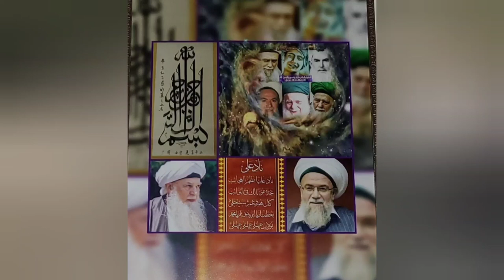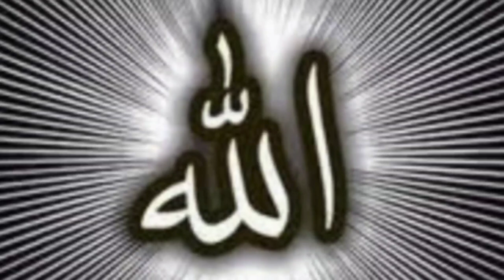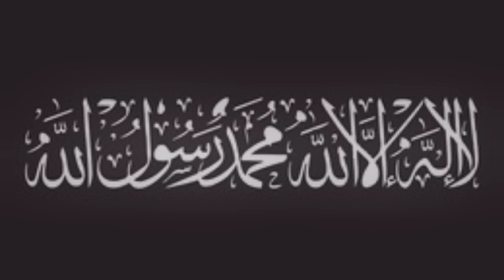Qasida Ya Imam al Rusli Ya Sanadi سیدنامُحَمَّد ﷺ